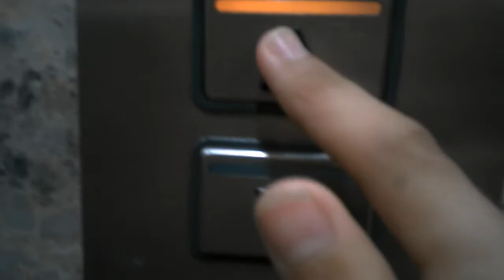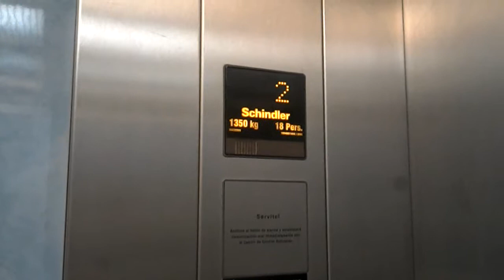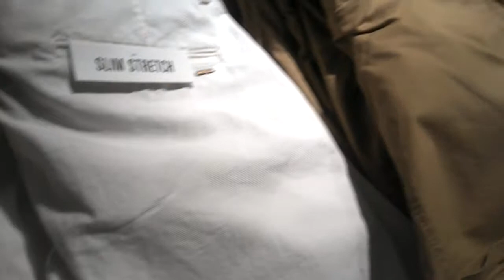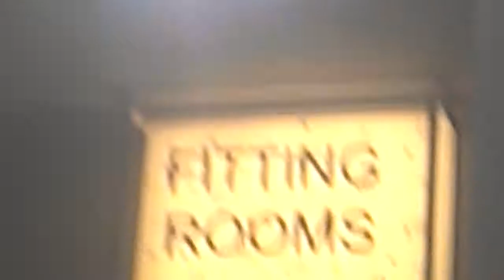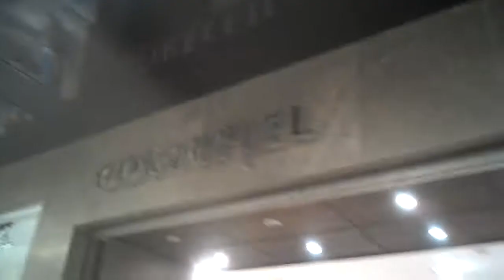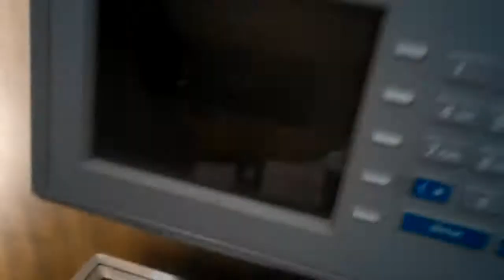Renovated New Centre - IT'S LIFT TOUR TIME! P 1/4